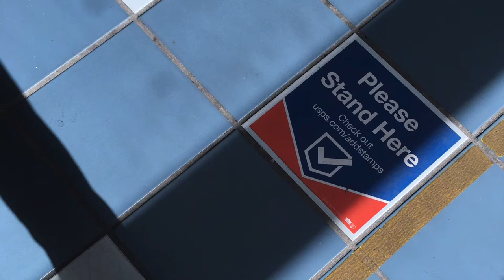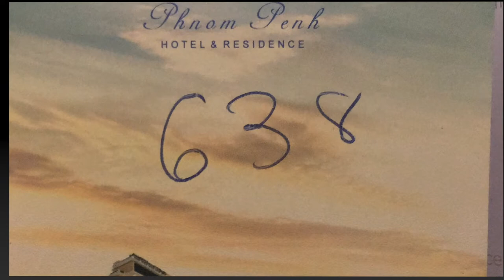Arriving In Cambodia | Safe Hans In Asia #1 | Jobs4football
Goalkeeper coach Hans Noetzel vlogs his journey as he joins Cambodian side Visakha FC.

Support us!